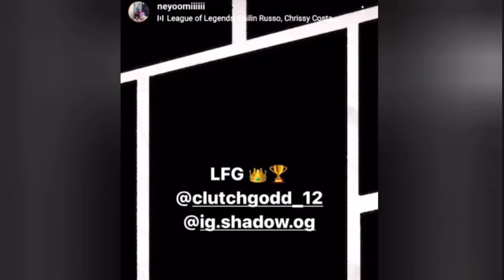Godl Fans In LAN❤️ Mazy Reaction | Shadow Heavy Banter | Neyoo On GT Agressive